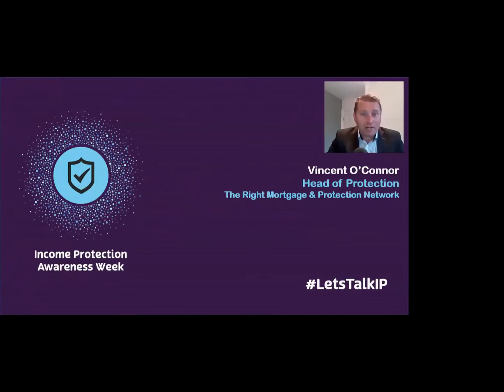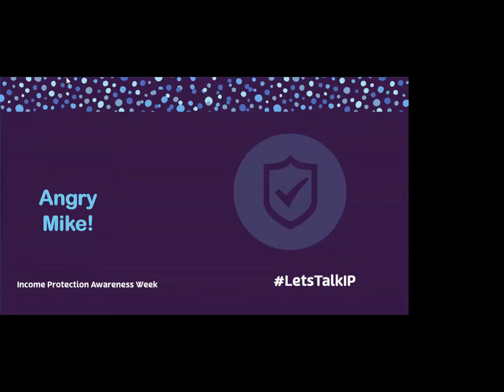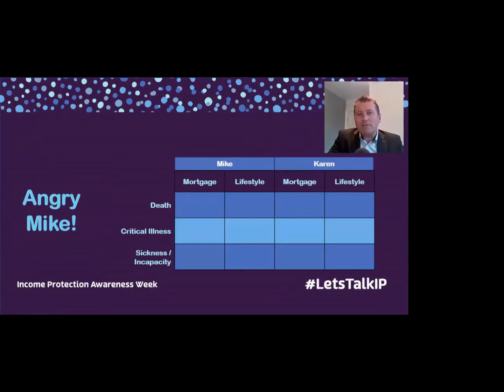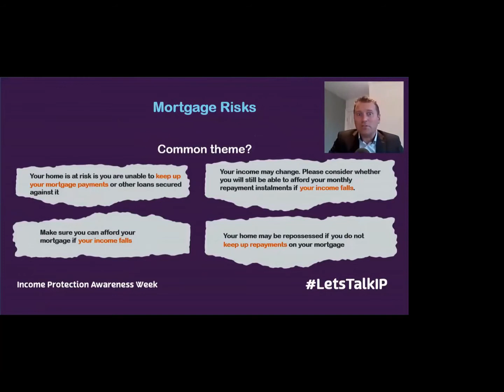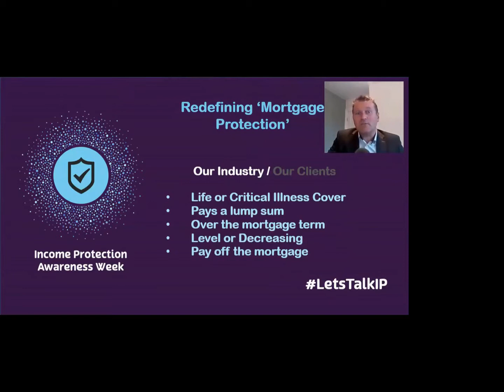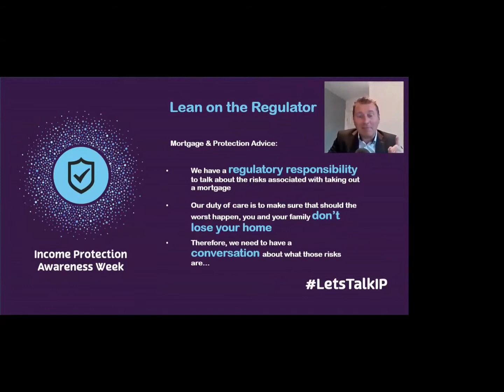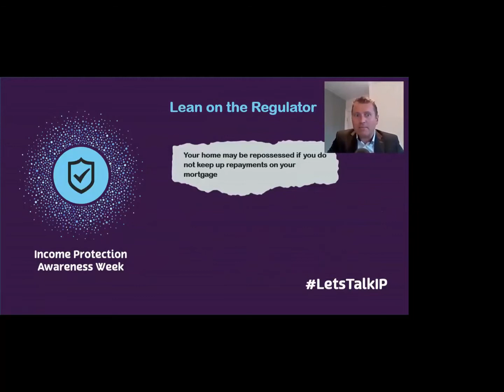IPAW: Mortgage Tuesday Replay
Another chance to watch the Tuesday session from Income Protection Awareness Week which focused on Mortgages.